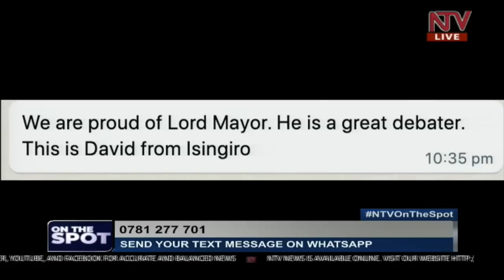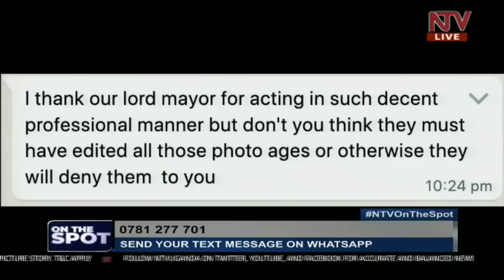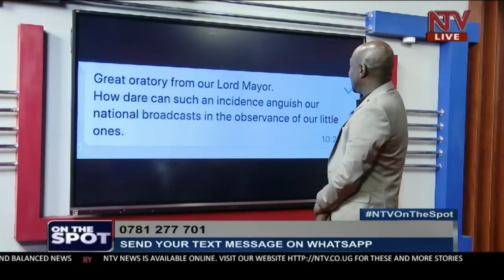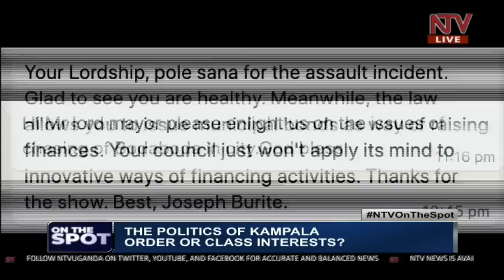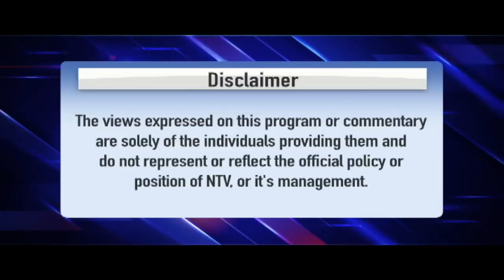The politics of Kampala (Erias Lukwago) | ON THE SPOT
Kampala’s near five million population has created the need for order and systems in transport, business and housing and yet, as the Capital City Authority goes about the magnanimous role, a rift of political proportions threatens to tear apart the well-knit plans. The political class governing Kampala are yet again at loggerheads with the technical team on how to efficiently organise the city whilst respecting human rights and class differences. On The Spot, we hosted the Lord Mayor Erias Lukwago to delve into the debate.